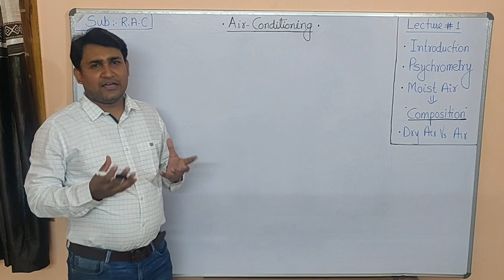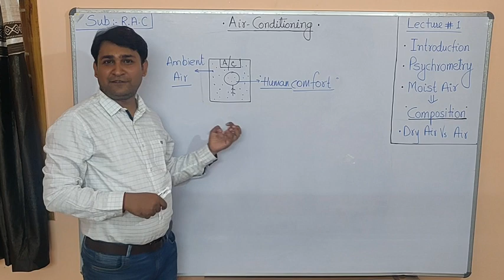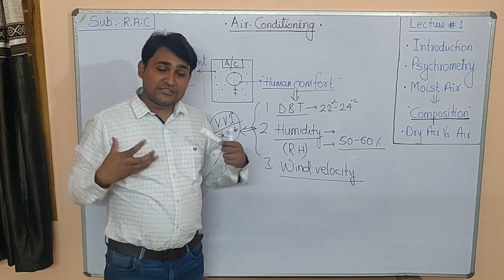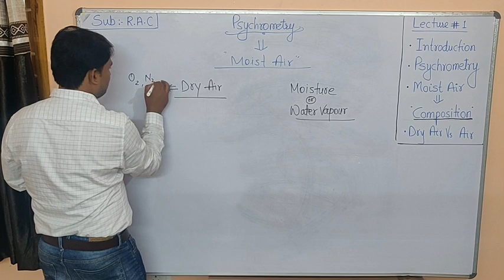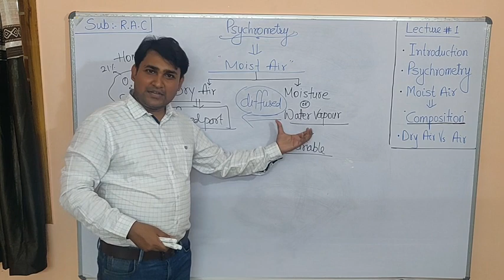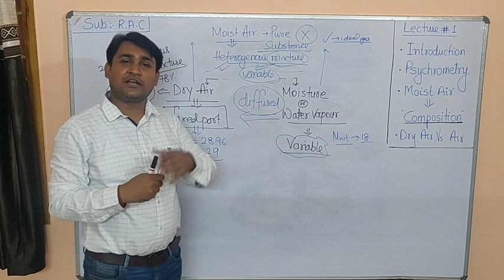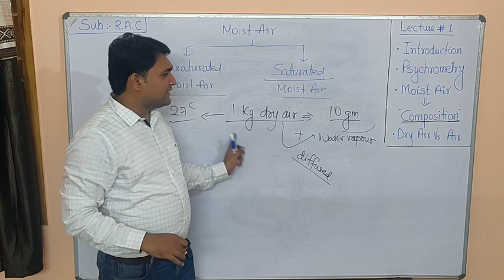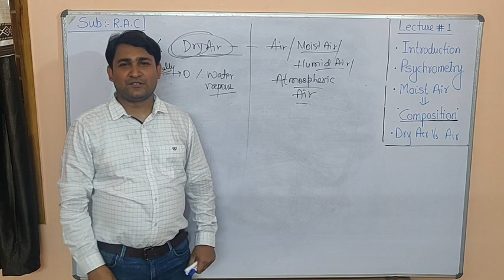RAC । Psychrometry। Air Conditioning। Mechanical Engineering।Lecturer -1। By-AM Sir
Introduction of Air-conditioning and Psychrometry।